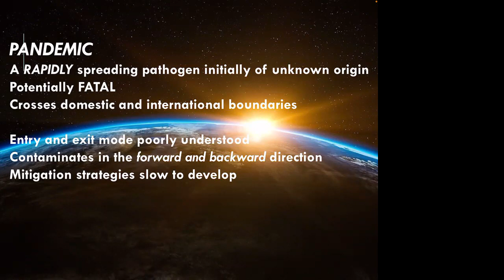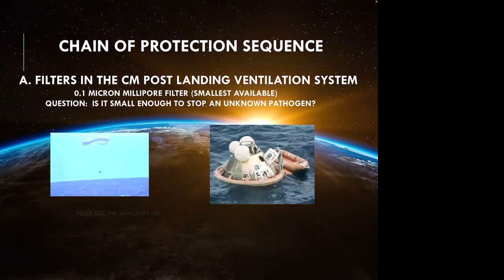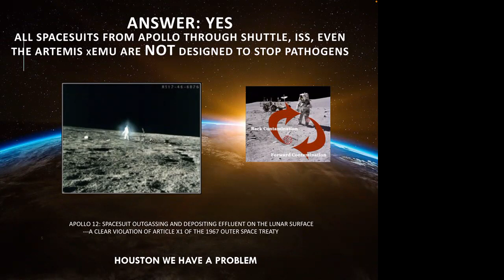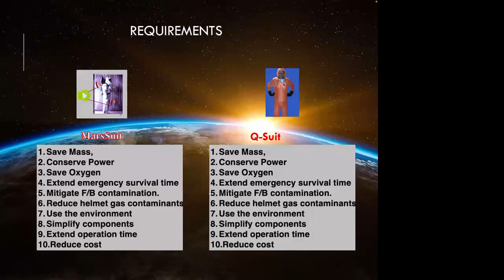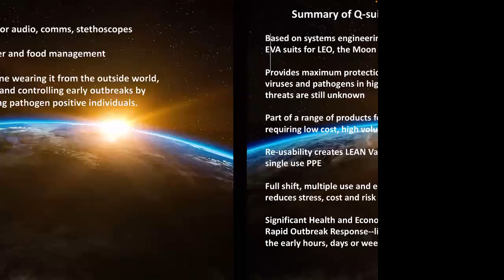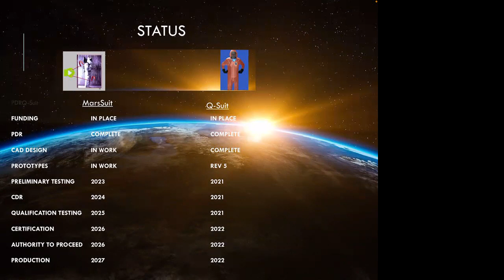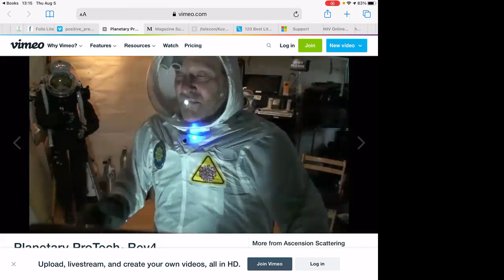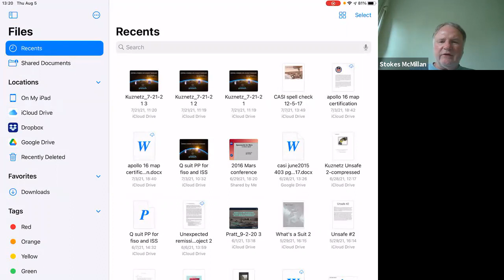Stopping a Pandemic with Spacesuit Technology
Dr. Larry Kuznetz, chief scientist and designer for Planetary Protech, discusses developing a pathogen-protected suit to defend against present and future pandemics.